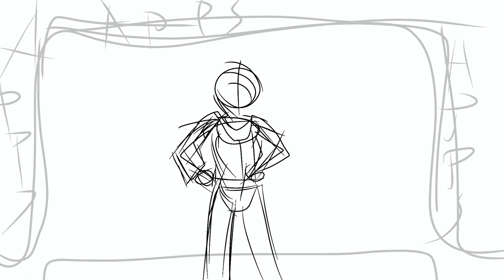Lightning Wing Main Cast - Time Lapse Drawing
A collection of characters that I’ve created!  I designed this to be my computer backdrop but it ended up really liking the end product.  Made using procreate.